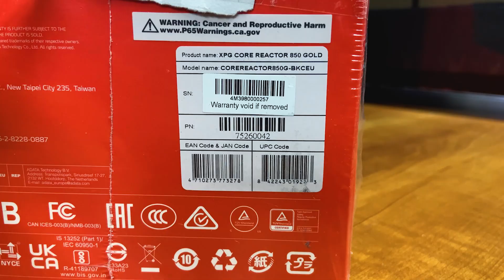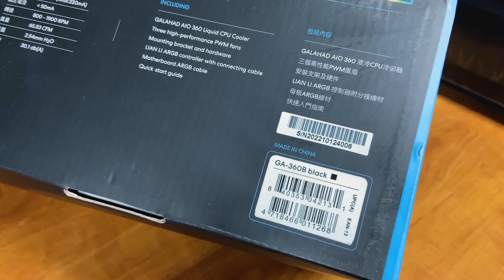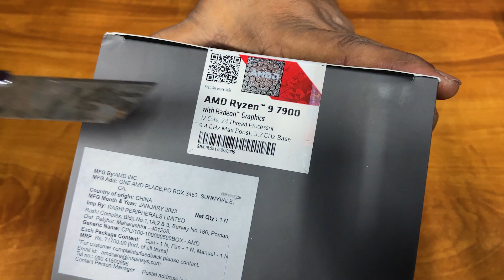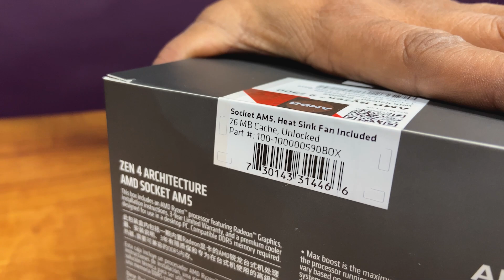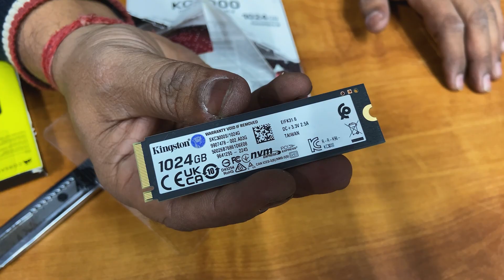Rs 1.35 Editing PC | Ryzen 9 | 7900 | 9532777615 | Mr Pc Wale